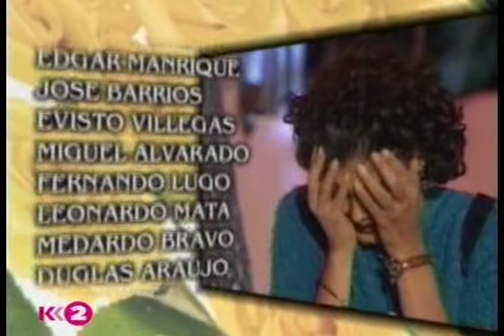Luisa Fernanda / Луиза Фернанда 1999 Серия 110